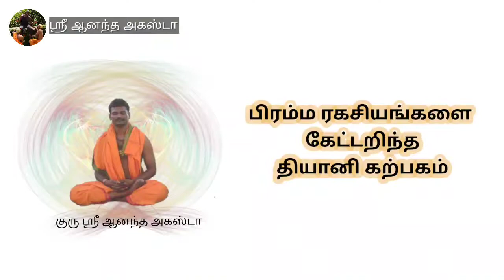பிரம்ம ரகசியங்களை கேட்டறிந்த தியானி கற்பகம்